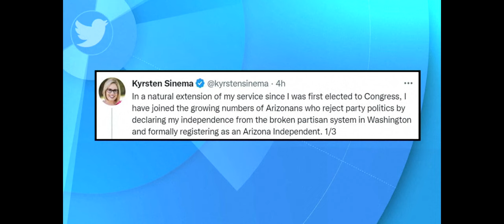Sinema leaves Democratic Party